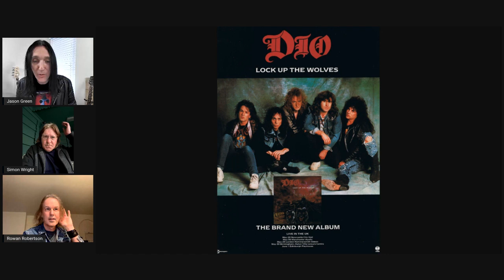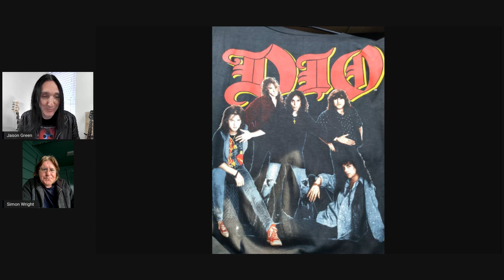SIMON WRIGHT & ROWAN ROBERTSON Reflect on DIO Lock Up The Wolves 30 Years Later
LISTEN TO LOVK UP THE WOLVES 2016 REMASTER

Listen to my band:
SIN CITY REJECTS